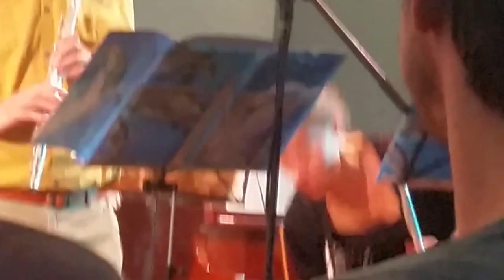Andromeda Mega Express Orchestra (5-5)